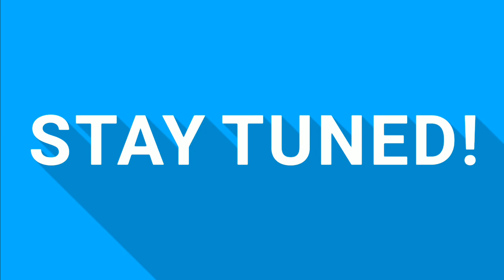Just for Kicks Initial days - Greenland Public School